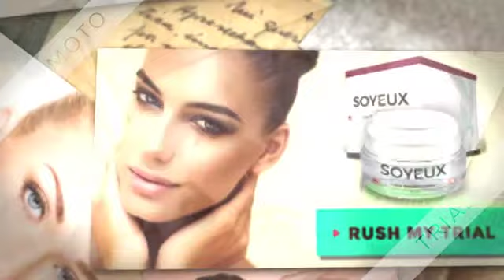Soyeux Cream - Diminishes the Appearance of Fine Lines & Wrinkles!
Soyeux Cream - The reason is that only recently this discovery was created by a analysis and development team linked with a highly esteemed New Zealand company, that makes a speciality of natural supplement nutrition and natural anti-aging skincare. In skincare ratings, how high would you rate a product containing collagen increasing ingredients? Within this company's aging skincare merchandise there are plenty of nice clinically proven ingredients to remove wrinkles and lines from your skin. These product creations are one of the primary that have given me true satisfaction in their results. If you give them a try it can not hurt and I honestly believe you may trust me.